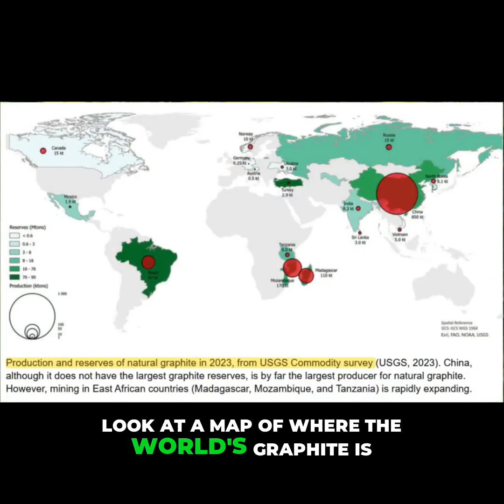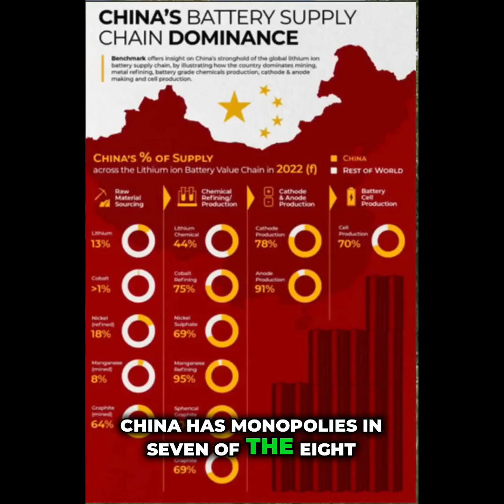Did You Know China Controls 95% of the World's Best Graphite for Batteries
China controls the supply chains for batteries. (@Inside_China_Business )